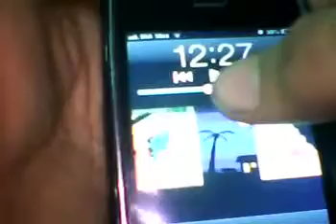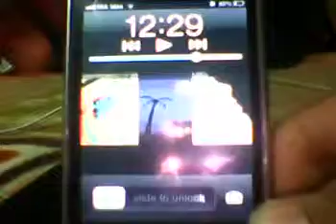No Volume/Music in phone - cannot adjust volume on iphone - Solution - Fixed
cannot adjust volume on iphone We Have A solution For You